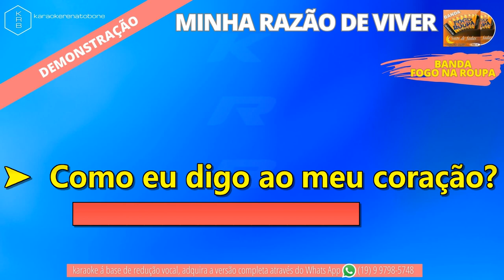MINHA RAZÃO DE VIVER - BANDA FOGO NA ROUPA - PLAYBACK DEMONSTRAÇÃO